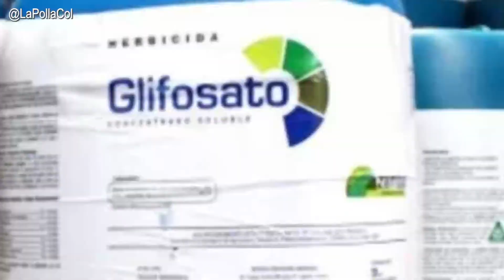La fumigación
Iván Duque cumplió!! El proceso será duro para cumplir a la Corte Constitucional Santista, pero avanzaremos en la lucha con el narcotráfico que nos dejó Juan Manuel Santos